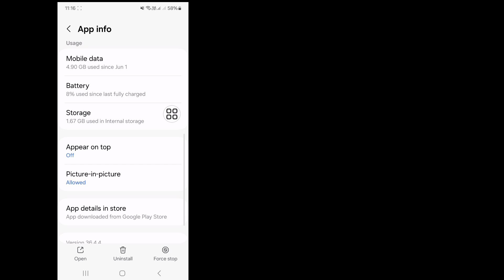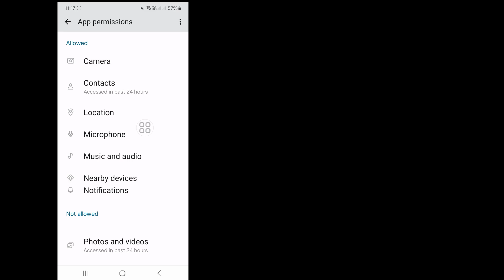How To Fix Messenger Not Showing Active Friend on TikTok | TikTok Active Friends Not Showing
Hello Viewers Welcome To .Here In This Video You Will Learn . How To Fix Messenger Not Showing Active Friend on TikTok | TikTok Active Friends Not Showing

Online
Setting how to fix facebook messenger not showing active friends